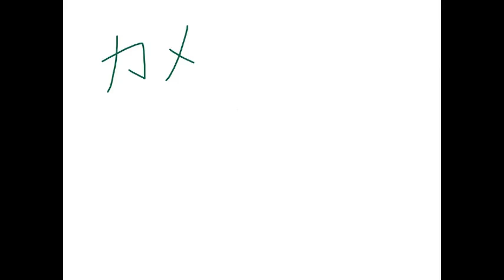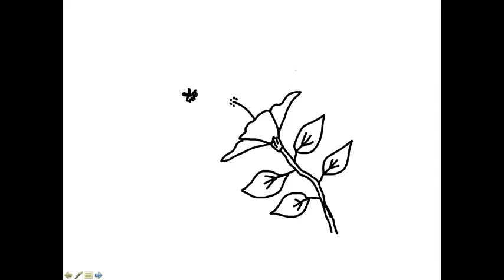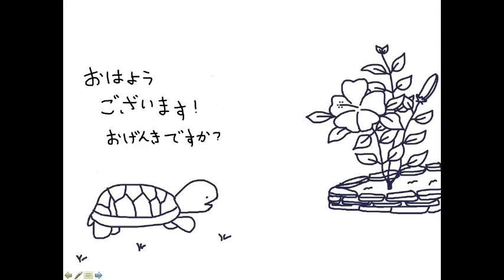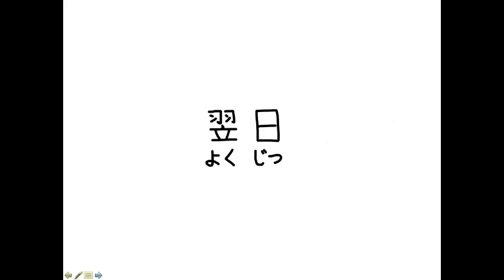「カメと花」★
作者：猿
演奏：猿
作画：猿